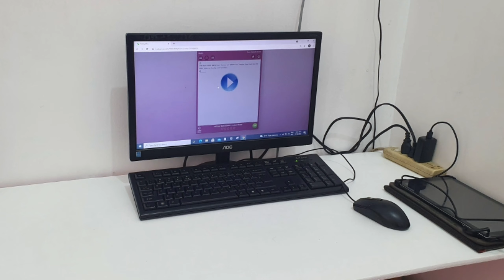DIY Foldable Computer Table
Credits
Clips -ctto

Please support also our members:
"TS George"

Paano magluto,
Paano gawin,
Paano umpisahan,